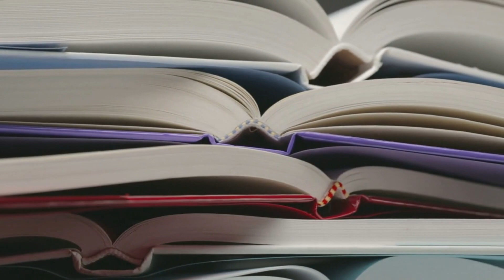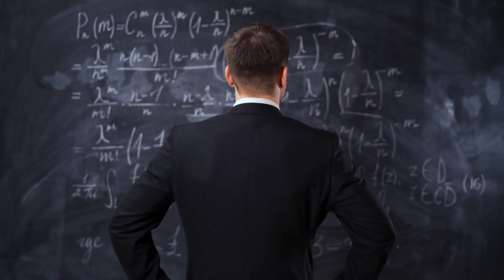The Philosophy of William of Ockham - Study Guide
William of Ockham was a 14th-century English philosopher and Franciscan friar. He is considered one of the most important figures in the history of philosophy, and his ideas have had a profound impact on Western thought.

In this study guide video, we will explore the philosophy of William of Ockham. We will discuss his ideas on nominalism, simplicity, and the burden of proof. We will also look at his views on the nature of knowledge and the role of reason in religion.

This video is a great introduction to the philosophy of William of Ockham. It is perfect for anyone who is interested in learning more about this fascinating figure.